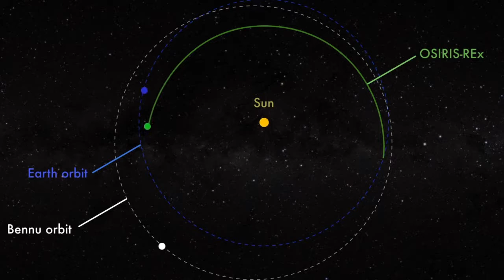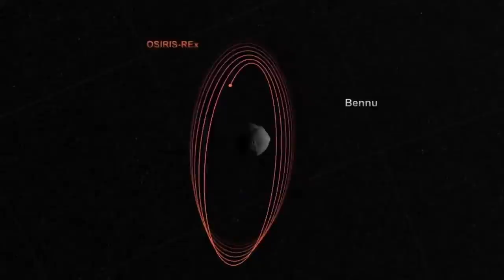Lorn - Cherry Moon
Artist:
Lorn, signed by Ninjatunes.